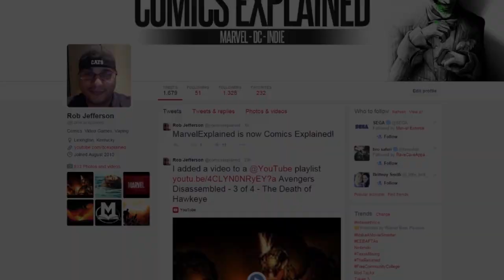Marvel Movie Timeline - 1930's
Our second in a series of Marvel Cinematic Universe Timeline videos!